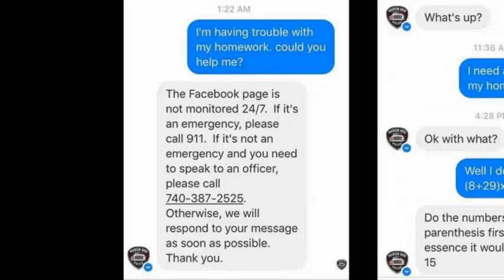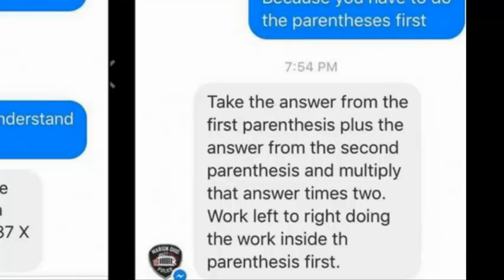Niña de 10 años pidío ayuda a la policía por facebook, cuando sepas la razón te sorprendera totalm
donde encontraras historias reales
descripcion del video :
ella es Lena Draper, una niña de 10 años que cursa el quinto grado en EE.UU., no sabía cómo responder a una pregunta de matemáticas
por tal motivo decidió escribir a la cuenta de Facebook de la policía en Marion,
 Ohio, pidiendo por ayuda para resolver el problema matematico.